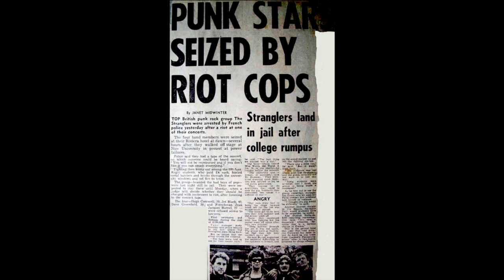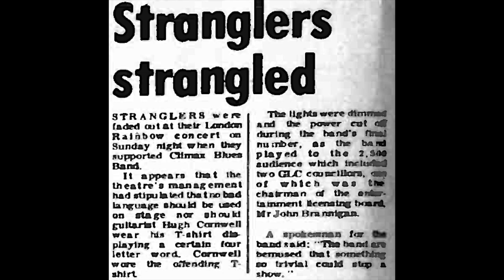Hugh Cornwell - Talks about The Press and Punks : "We Don't Care WTF They Call Us ! "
Segment of 1983 Interview From Marty's Pop Party FM 91 WSPN, NY.